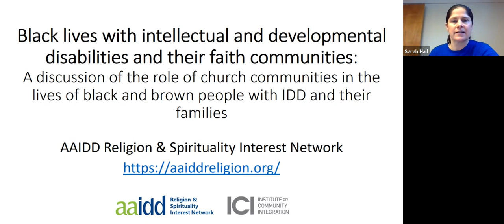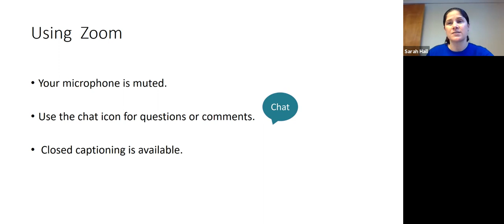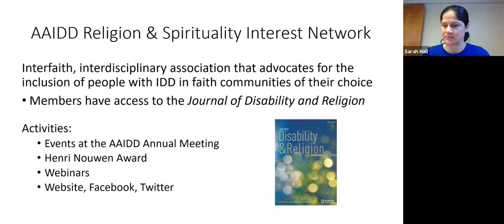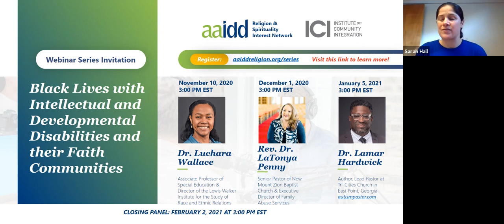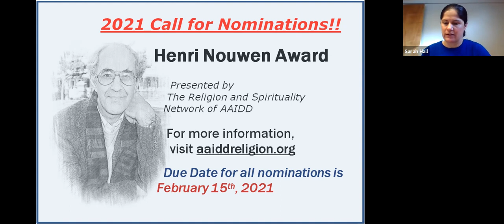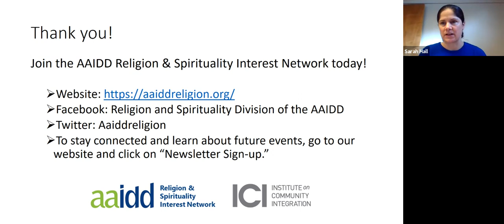Black Lives with IDD and Their Faith Communities (Panel)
This is the fourth and final installment in the webinar series, Black Lives with IDD and Their Faith Communities: A discussion of the role of church communities in the lives of black and brown people with IDD and their families.

The panel features Dr. Luchara Wallace, Dr. LaTonya Penny, and Dr. Lamar Hardwick.